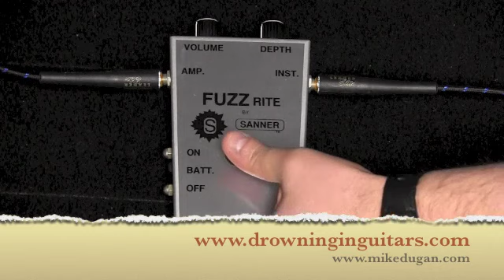Sanner Fuzzrite Demo (Mosrite Fuzz)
Made by the same guy who (I believe) designed the original Mosrite fuzztone.  These are really cool, buzzy fuzz pedals.  Totally vintage sound.